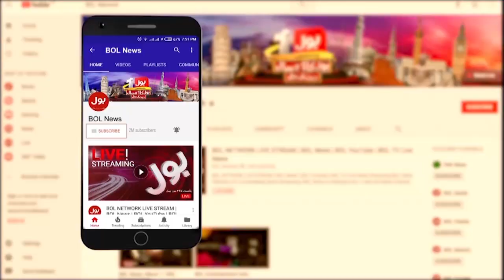Election Commission of Pakistan Admits Major Mistake | Breaking News